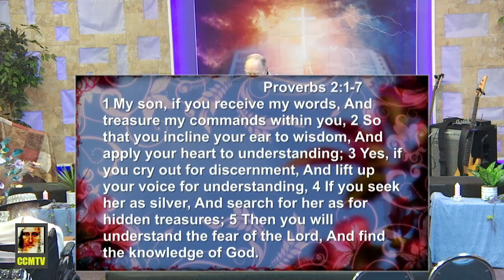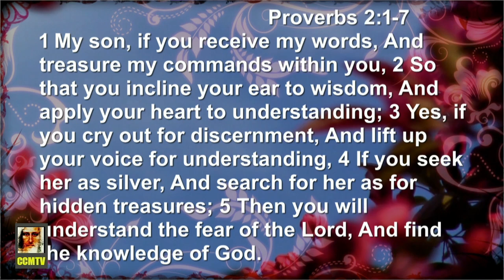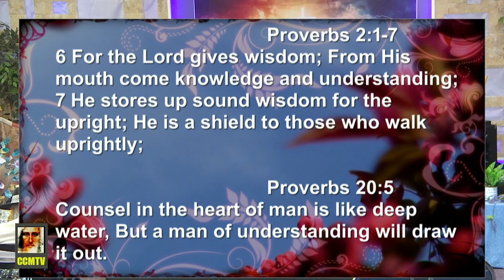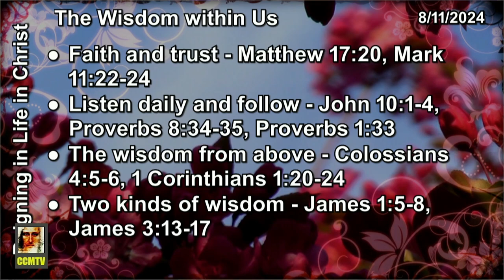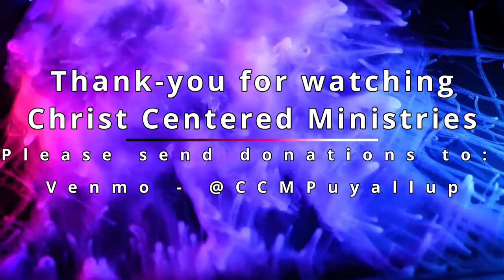The Wisdom within Us